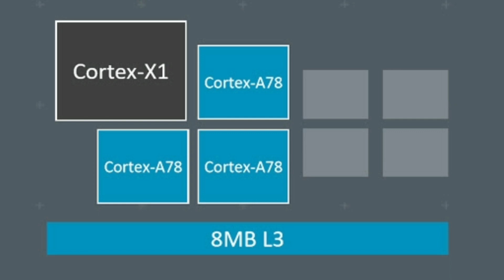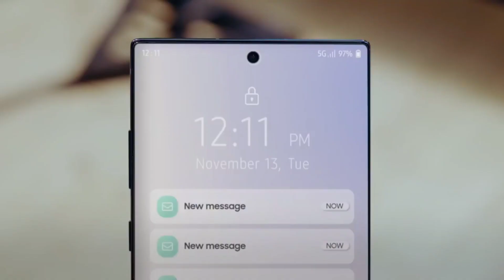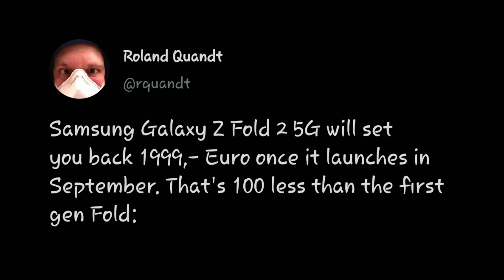SAMSUNG GALAXY S21 - SAD NEWS!💔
The Exynos processor on Samsung Galaxy S21 will not the new AMD GPU